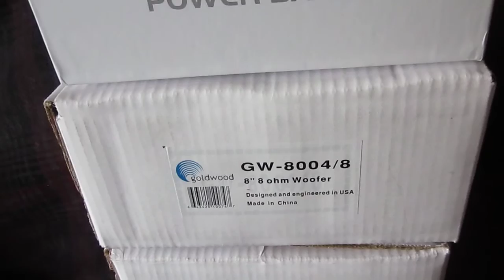Sneak peek of my new project